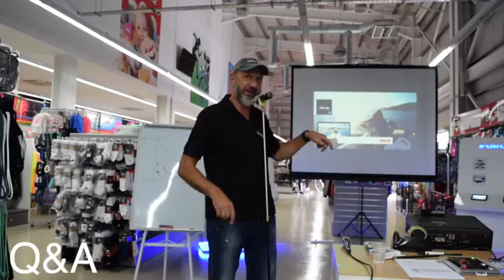Σεμινάριο Tai Rubber στην Κύπρο.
Το σεμινάριο αυτό έγινε πρόσφατα στην Κύπρο,μετά από το κάλεσμα του Μ.Σάρδαλου.
Η βιντεοσκόπηση έγινε από το περιοδικό της Κύπρου "Το ψάρεμα και τα μυστικά του" το οποίο και ευχαριστώ πολύ για την άψογη εργασία του...
Κάντε ένα like στην σελίδα μας στο facebook και ενημερωθείτε πρώτοι για νέα προιόντα,νέες τεχνικές και νέα ακυκλοφόρητα βίντεο!!!